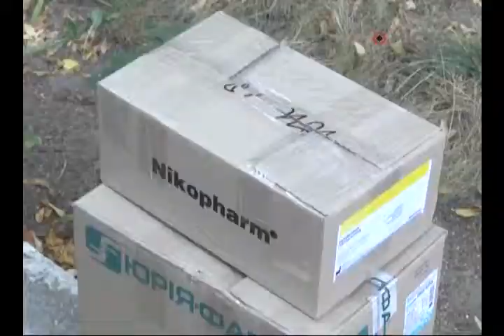Медики вирушили в зону АТО